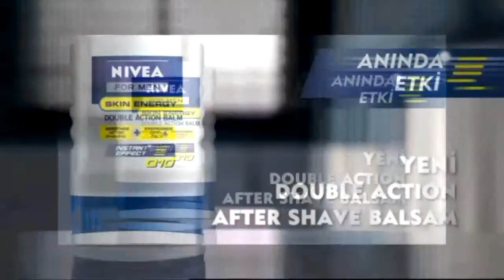Boş Kolektif Amerikan Kırmızı iddaa Rakipbul İzmir Ligi 2014 Açılış